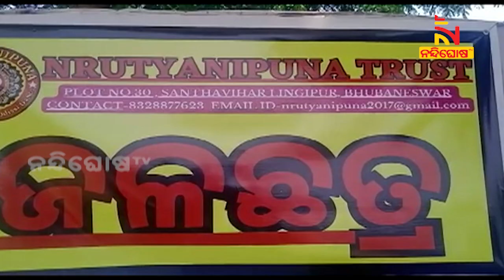'Jala Chhatra' By Nrutyanipuna Trust In Bhubaneswar | NandighoshaTV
ନୃତ୍ୟାନିପୁଣ ଓଡ଼ିଶୀ ନୃତ୍ୟ ପ୍ରତିଷ୍ଠାନ ପକ୍ଷରୁ ଜଲଛତ୍ର ଖୋଲାଯାଇଛି

* DishTV Channel No: 1367
* Airtel Digital TV Channel No: 611
* TATASky Channel No: 1779
* hathw@y Channel No: 731
* Ortel Channel No: 707
* Videocon d2h Channel No: 840
* SITI Channel No: 17 & 458
* GTPL Channel No: 719
* SUN Direct Channel No: 667
* Asianet Channel No: 219